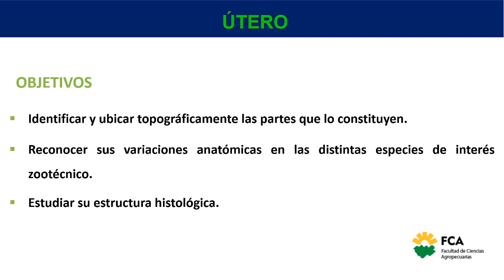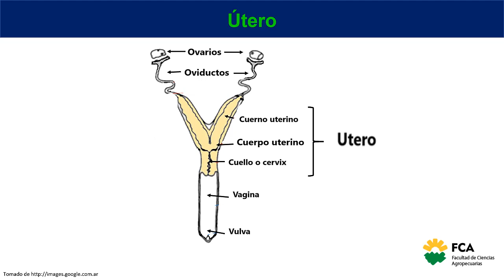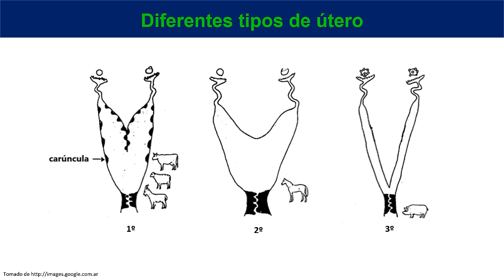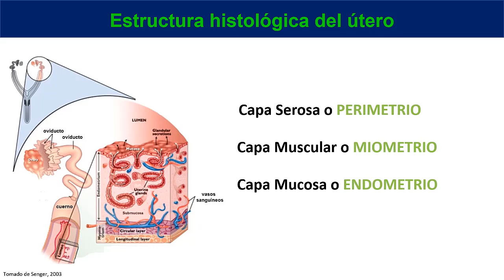Útero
Espacio Curricular: Anatomía y Fisiología Animal
Tema: Útero
Docente: Rosario Brouard